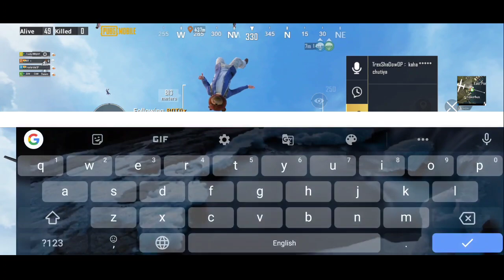Kps vs Lion | Pubg Mobile Lite Full Rush Gameplay | Kps x Gaming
CONFIGURACIÓN PERFECTA para SAMSUNG A3,A5,A6,A7,J2,J5,J7,S5,S6,S7,S9,A10,A20,A30,A50,A70 / PUBGKR1

CONFIGURACIÓN PERFECTA para SAMSUNG A3,A5,A6,A7,J2,J5,J7,S5,S6,S7,S9,A10,A20,A30,A50,A70 / PUBGLITE
.CONFIGURACIÓN PERFECTA para SAMSUNG A3,A5,A6,A7,J2,J5,J7,S5,S6,S7,S9,A10,A20,A30,A50,A70 / PUBG_M

Pubg mobile lite banned | Playing with lion x gaming | Last gameplay of Pubg lite | KPS X GAMING

CONFIGURACIÓN PERFECTA para SAMSUNG A3,A5,A6,A7,J2,J5,J7,S5,S6,S7,S9,A10,A20,A30,A50,A70 / PUBG

♥️1subscribe = 100 motivation

MY CLAN=TREX
MY INGAME NAME=TrexKpsOP

Big Youtuber in my match Playing with lion x gaming | pubg mobile lite Girl gamer | Kps x gaming
pubg mobile lite new updatho
pubg mobile lite update
how to hack pubg mobile lite
solo vs squad pubg mobile lite
Playing with lion x gaming | pubg mobile lite Girl gamer | gameplay @GodPraveen YT @Lion x Gaming
pubg mobile lite solo gameplay
pubg mobile lite montage
pubg mobile lite ban
ban pubg mobile lite
how to play like God Praveen yt
First Fan Meetup In Pubg Mobile Lite | Pubg Mobile Lite TEAMUP | Gameplay like Lion x gaming | KPS
Stadium Hot Drop pubg mobile lite | Duo vs Squad gameplay full rush | Solo vs squad clutch | KPS
Girl teamate challanged everyone | playing with lion x gaming | Cute Girl gamer in my match | KPS
Insane lion in my match || SAMSUNG,A3,A5,A6,A7,J2,J5,J7,S5,S6,S7,S9,A10,A20,A30,A50,A70